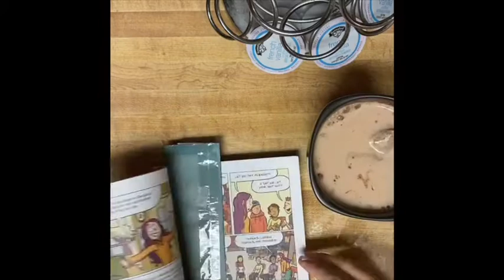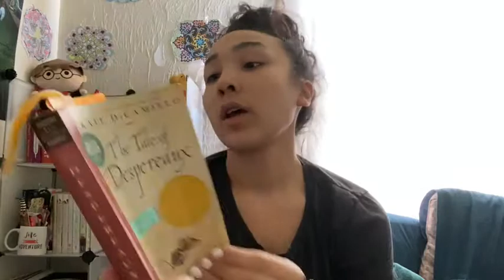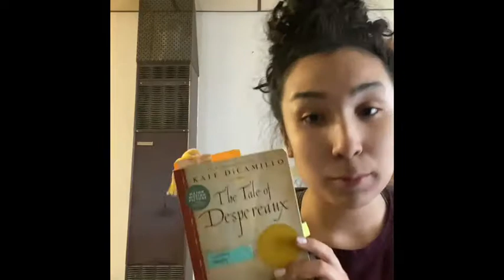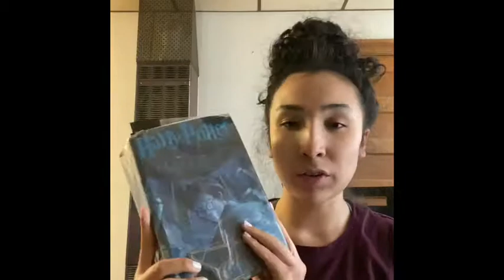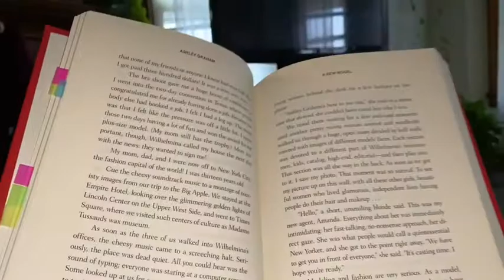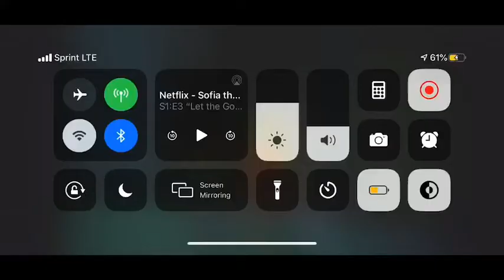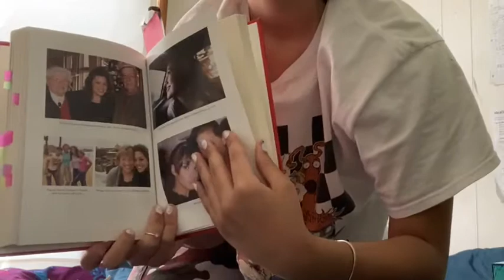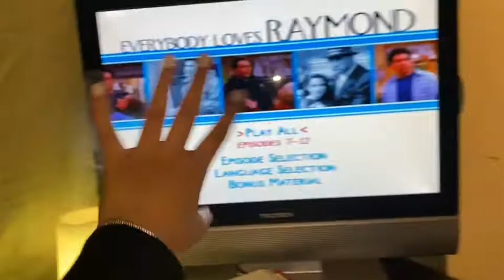Reading vlog week 2/ journaling , a 5 star read and food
The other Boleyn girl by Philippa  Gregory
 A new model by Ashley graham
The way I used to be by amber smith
The tales of despereaux by Kate DiCAMILLO
Drama by Raina telgmeier

I did not do the binge of the week this week but next week I do plan on doing it

Com